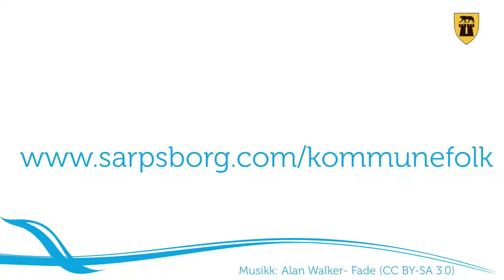sommervikarene - Kommunalteknikk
I sommer presenterer vi noen av sommervikarene i Sarpsborg kommune. Denne gangen får du møte denne gjengen som jobber hos Kommunalteknikk. Flere av dem har jobbet her flere år på rad.